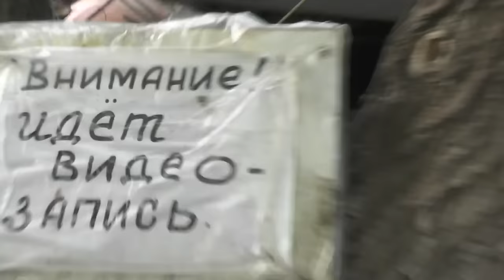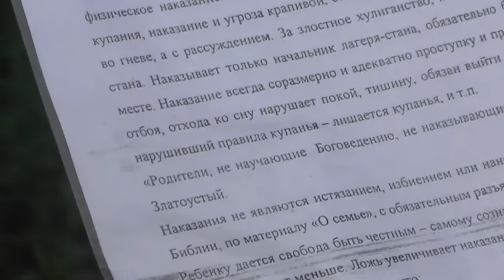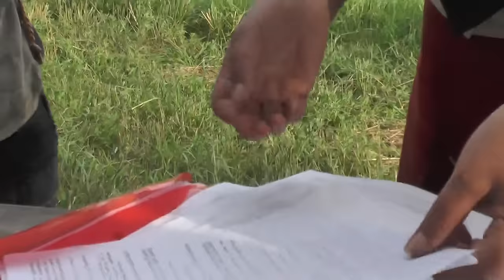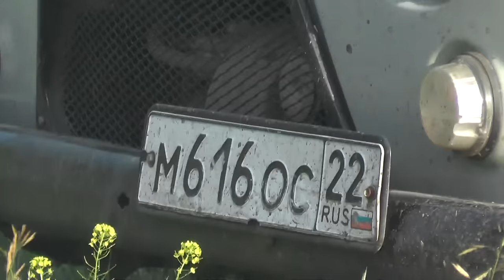Пастухи вернулись Полуконцовка комиссий 05 07 2016